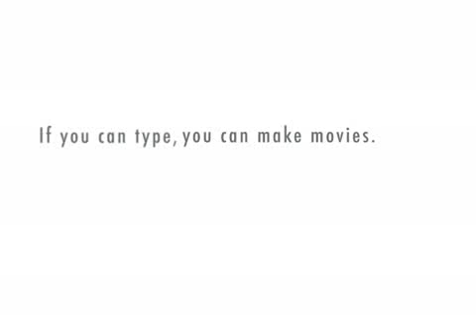Broccoli Man - The Sequel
Broccoli Man takes on a new office job after being fired from his superhero post.